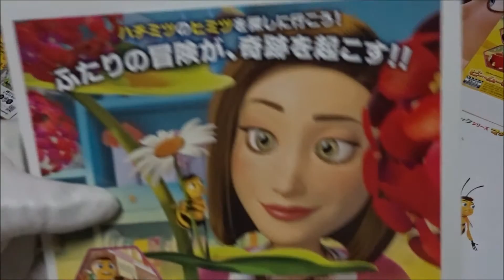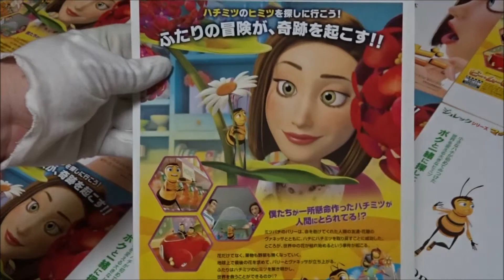ビー・ムービー (B) (2008) 映画チラシ レネー・ゼルウィガー 毎日大量動画アップ中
●ビー・ムービー B 2008 映画チラシ
2008年1月26日公開
 ジェリー・サインフェルド バリー・Ｂ・ベンソン 宮川一朗太
 レネー・ゼルウィガー ヴァネッサ・ブルーム 日野由利加
 マシュー・ブロデリック アダム・フレイマン 小松史法
 ジョン・グッドマン レイトン・Ｔ・モンゴメリー  浦山迅
 クリス・ロック シカッチ 佐藤せつじ
 パトリック・ウォーバートン ケン 乃村健次
 キャシー・ベイツ  滝沢ロコ
 バリー・レヴィンソン  稲葉実
 ラリー・キング
 レイ・リオッタ   森川智之
 スティング
 オプラ・ウィンフリー
 ラリー・ミラー
 ミーガン・ムラリー  前田ゆきえ
 リップ・トーン  宝亀克寿
 ジム・カミングス
蜜蜂電影
蜜蜂总动员
蜂电影
꿀벌 대소동
Би Муви: Медовый заговор
次世代 youtuber
１日10万回再生
１００万回以上再生されている動画、チャンネル